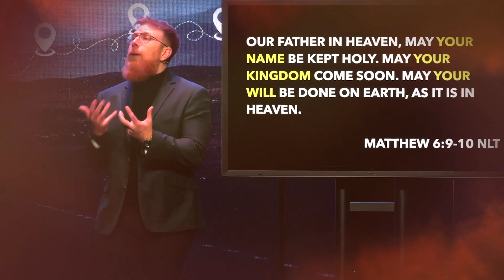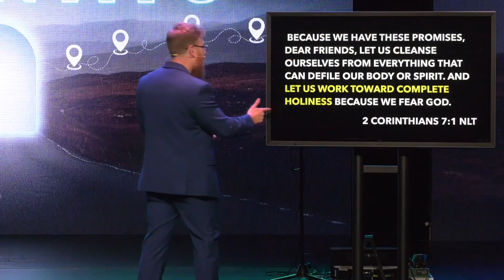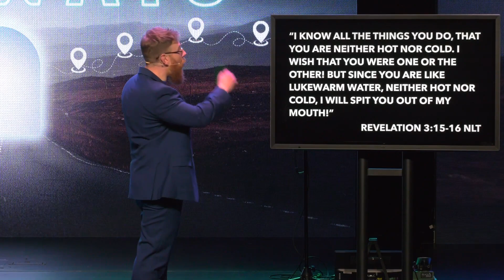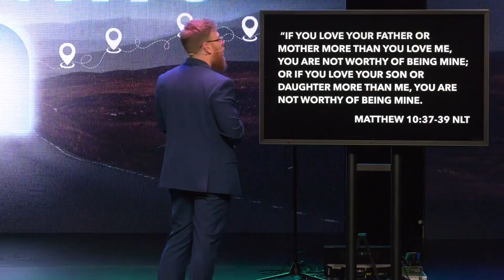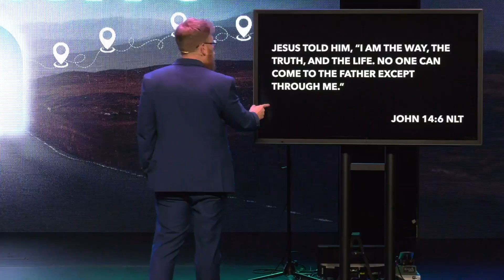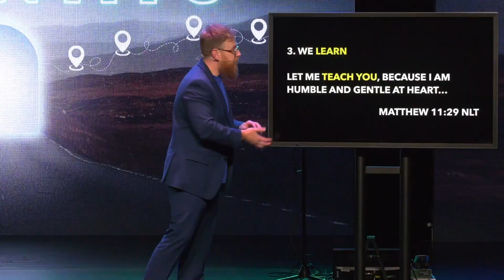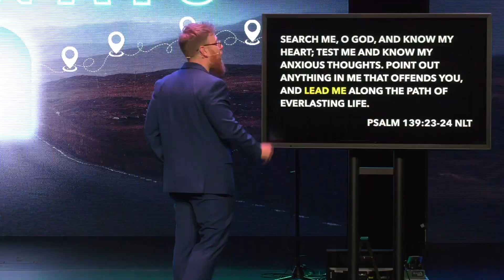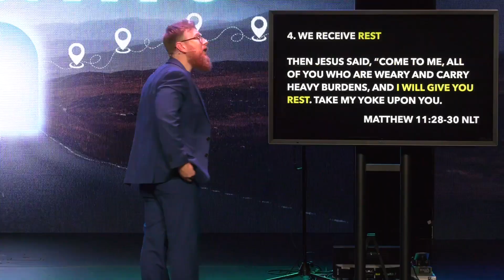Pathways - Week 4: How To Carry The Yoke Of Jesus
Because we have these promises, dear friends, let us cleanse ourselves from everything that can defile our body or spirit. And let us work toward complete holiness because we fear God. 2 Corinthians 7:1 NLT

But now you must be holy in everything you do, just as God who chose you is holy. For the Scriptures say, “You must be holy because I am holy.” 1 Peter 1:16 NLT

“I know all the things you do, that you are neither hot nor cold. I wish that you were one or the other! But since you are like lukewarm water, neither hot nor cold, I will spit you out of my mouth!” Revelation 3:15-16 NLT

 “If you love your father or mother more than you love me, you are not worthy of being mine; or if you love your son or daughter more than me, you are not worthy of being mine. If you refuse to take up your cross and follow me, you are not worthy of being mine. If you cling to your life, you will lose it; but if you give up your life for me, you will find it.” Matthew 10:37-39 NLT

Then Jesus said, “Come to me, all of you who are weary and carry heavy burdens, and I will give you rest. Take my yoke upon you. Let me teach you, because I am humble and gentle at heart, and you will find rest for your souls. For my yoke is easy to bear, and the burden I give you is light.” Matthew 11:28-30 NLT

“Grace is costly because it compels a man to submit to the Yoke of Christ and follow Him. It is Grace because Jesus says, My yoke is easy and my burden is light.’” Dietrich Bonhoeffer

1. We Come

Then Jesus said, “Come to me, all of you who are weary and carry heavy burdens, and I will give you rest.  Matthew 11:28 NLT

Jesus told him, “I am the way, the truth, and the life. No one can come to the Father except through me.” John 14:6 NLT

So if the Son sets you free, you are truly free. John 8:36 NLT

“Is anyone thirsty? Come and drink—even if you have no money! Come, take your choice of wine or milk—it’s all free! Isaiah 55:1 NLT

2. We Take

Take my yoke upon you. Matthew 11:29 NLT

Those who live only to satisfy their own sinful nature will harvest decay and death from that sinful nature. But those who live to please the Spirit will harvest everlasting life from the Spirit.  So let’s not get tired of doing what is good. At just the right time we will reap a harvest of blessing if we don’t give up. Galatian 6:8-9 NLT

WHAT YOU HOLD ONTO BECOMES YOUR RESPONSIBILITY TO MAINTAIN, BUT WHAT YOU SURRENDER TO GOD HE BEARS.
Seek the Kingdom of God above all else, and live righteously, and he will give you everything you need. Matthew 6:33 NLT

3. We Learn

Let me teach you, because I am humble and gentle at heart… Matthew 11:29 NLT

Search me, O God, and know my heart; test me and know my anxious thoughts. Point out anything in me that offends you, and lead me along the path of everlasting life. Psalm 139:23-24 NLT

 Well then, since God’s grace has set us free from the law, does that mean we can go on sinning? Of course not! Don’t you realize that you become the slave of whatever you choose to obey? You can be a slave to sin, which leads to death, or you can choose to obey God, which leads to righteous living. Romans 6:15-16 NLT

“If you love me, obey my commandments. And I will ask the Father, and he will give you another Advocate, who will never leave you.  He is the Holy Spirit, who leads into all truth. John 14:15-17 NLT

And so, dear brothers and sisters, I plead with you to give your bodies to God because of all he has done for you. Let them be a living and holy sacrifice—the kind he will find acceptable. This is truly the way to worship him. Romans 12:1 NLT

4. We Receive Rest

The faithful love of the Lord never ends! His mercies never cease. Great is his faithfulness; his mercies begin afresh each morning. Lamentations 3:22-23 NLT

What is a yoke?

Jesus came and told his disciples, “I have been given all authority in heaven and on earth. Therefore, go and make disciples of all the nations, baptizing them in the name of the Father and the Son and the Holy Spirit. Teach these new disciples to obey all the commands I have given you. And be sure of this: I am with you always, even to the end of the age.” Matthew 18-20 NLT

But Jesus told him, “Anyone who puts a hand to the plow and then looks back is not fit for the Kingdom of God.” Luke 9:62 NLT

  “When we are called to follow Christ, we are summoned to an exclusive attachment to his person. And Christianity without discipleship is always Christianity without Christ.” - Dietrich Bonhoeffer